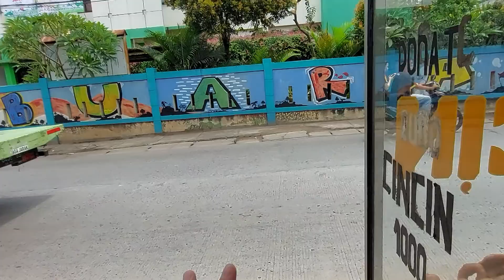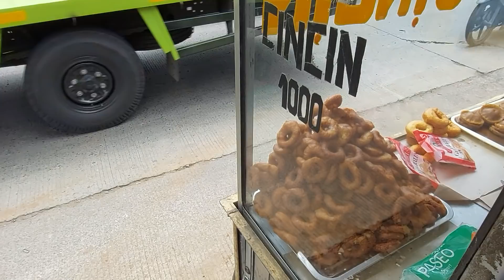SAMPAI PUNYA 11 CABANG JUALAN CUMA JUALAN INI !!! TERMASUK LANGKA !! INDONESIAN STREET FOOD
Jam 8 pagi sd 8 malam

Harga
Kue cincin 1K
Kue Cucur 1K
Kue Donat 2K

Lokasi
Depan SD Buaran 01
Jl. Srikandi, Buaran, Kec. Serpong, Kota Tangerang Selatan, Banten 15310